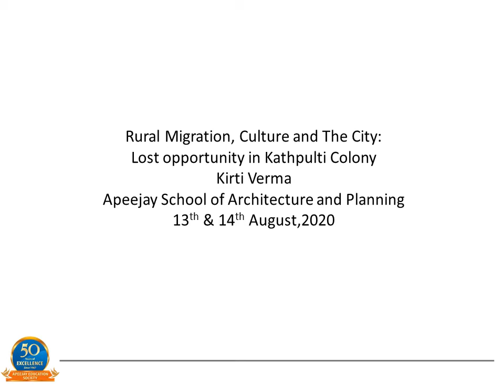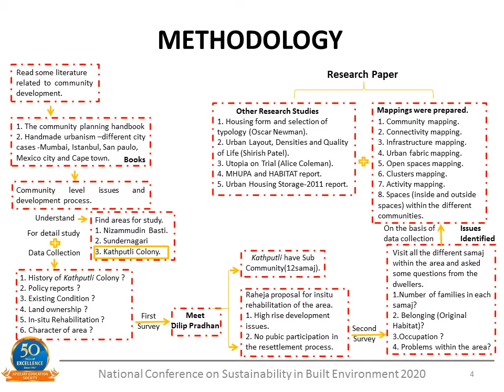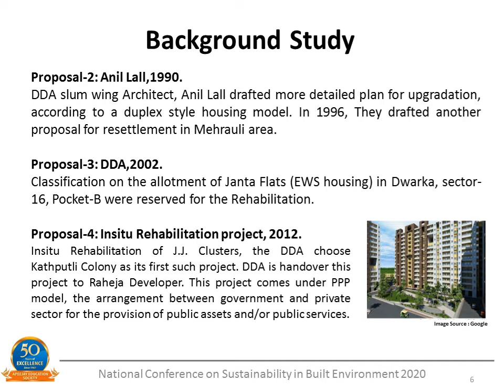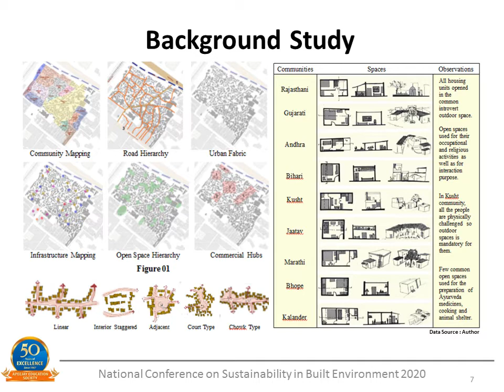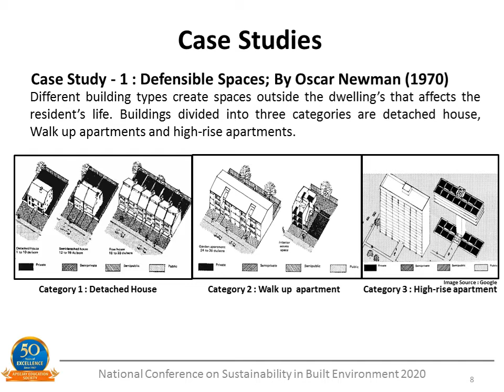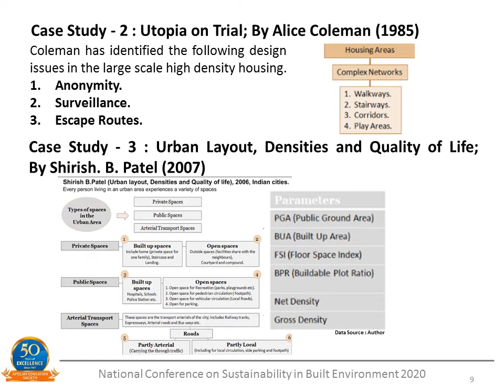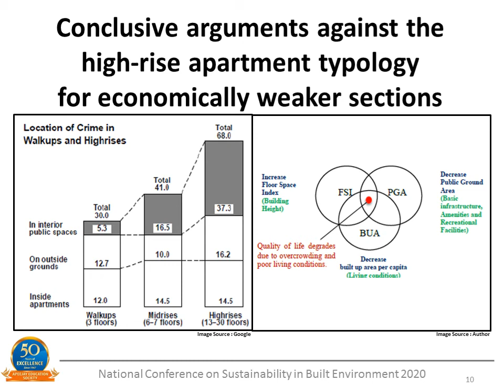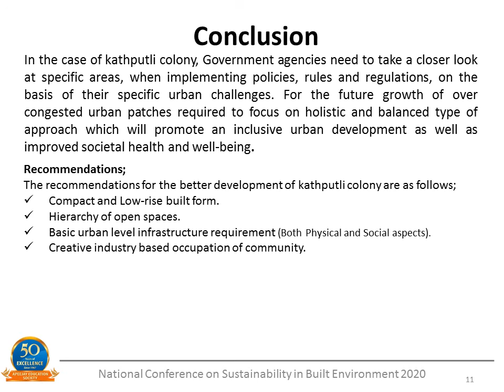Kirti Verma - NCSBE 2020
Rural Migration, Culture and The City: Lost opportunity in Kathputli Colony. ~ Kirti Verma

Abstract - Rural migrants to the city have been observed to live in shanties, designated as slums for over 40-50 years and more. The conditions in these shanties show overcrowding, lack of sanitation and basic urban services. The current policy is to provide housing for slum dwellers, at highly subsidized costs, through „rehabilitation‟ schemes. However, the housing thus built through government funding or incentives, by builders, are mostly in form of high rise
apartments. Reports by the Ministry of Housing & Urban Poverty Alleviation, Government of India (MHUPA) and United Nations Human Settlements Programme (UN-Habitat) show that „these housings do not serve the needs of those for whom they are built‟. This study chose „Kathputli Colony‟ as a case study, because it is one of the best-documented slums, since the early 1980s, when it was a peri-urban settlement of 500 households. At the time of the study 2015, it was an urban slum of 2800 households. Physical spatial observations and interviews with the residents revealed that, if the community and its livelihoods are to continue, it is necessary to adopt a different approach to the design of housing. It provides new insights into the
economics of density and FAR. The additional advantage this approach offers to the city is spatial-cultural identity and diversity which enriches a metropolis. It also has the potential of integrating the informal economy into the mainstream.